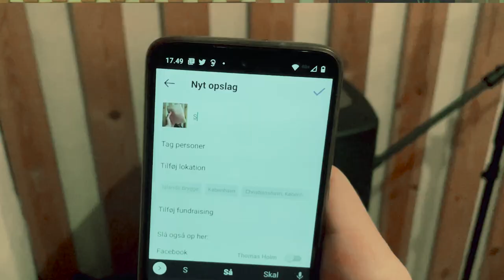Thomas Holm - Sovs og Kartofler (akustisk)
Tak til Jakob Gravlund, Martin Sommer og Lars Frederiksen.

Tekst:

Kører hjem fra en dum dag på jobbet
Det kan ik’ gå hurtigt nok
For min chef han er blæst i kasketten
Stresser mig og slider mig op
Drøner lige forbi en Netto på vejen
Køber lidt af hvert jeg kan li’
For jeg har brug for noget vino i glasset
Og en smule madterapi

Jeg spiser sovs og kartofler mens jeg hører Mark Knopfler
Du spør’ måske hvorfor – fordi det’ nice
Med sovs og kartofler der blir’ man lidt tough’er
Har ik’ brug for stoffer så det’ alright

Sovs og kartofler
Sovs og kartofler

Det’ smagen af de gode gamle dage
Og når vi samles til fest
Det’ fællessang og lyse sommernætter
Danmark når det er bedst
Smider min svinekam op på min Instagram
Sikke en lækker lille steg
Natten er ung og sovsen den er tung
Hvad mere kan man ønske sig?

Sovs og kartofler
Sovs og kartofler

Nogen tar’ det tungere og andre tar’ det lettere
Men jeg vil meget hellere spise frikadeller
End at gå på slankekur
For det eneste der dur det er
Sovs og kartofler
Sovs kartofler

Sovs og kartofler mens jeg hører Mark Knopfler

Sovs og kartofler
Sovs og kartofler
Sovs og kartofler
Sovs og kartofler